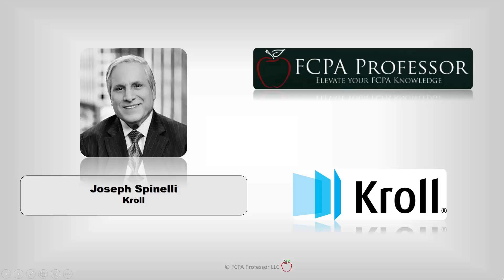FCPA Flash Podcast - A Conversation with Joseph Spinelli